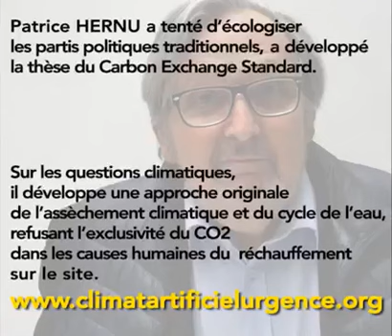Patrice HERNU: La géoingénierie, les vrais chemtrails pour lutter contre le réchauffement climatique